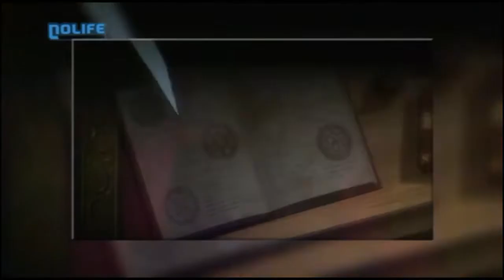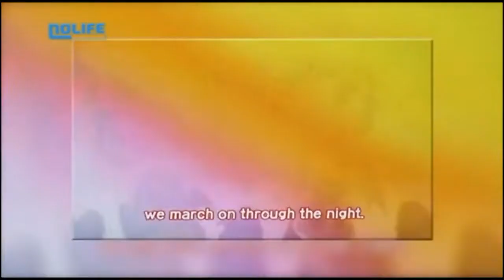CRITIQUE FLASH - Disgaea 3 : Absence of Detention (PSVita)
Diffusé le 6 mai 2012

Auteur de la critique : médoc